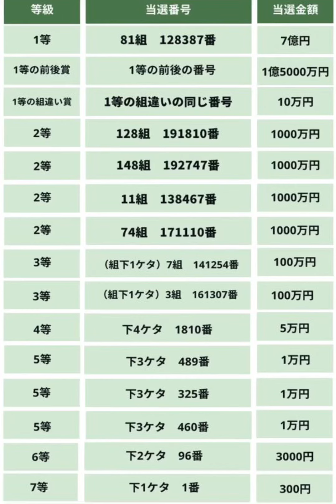【衝撃の高額当選💰】年末ジャンボ当ててみた